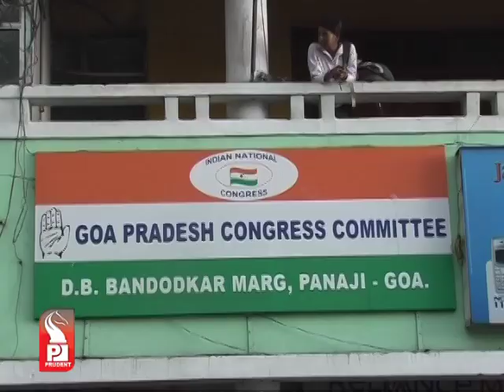Prudent Media Konkani Prime News 10 Mar 14 Part 1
GPCC President John Fernandes is a BJP agent and he wants to disrupt the Congress-NCP alliance so that BJP benefits.